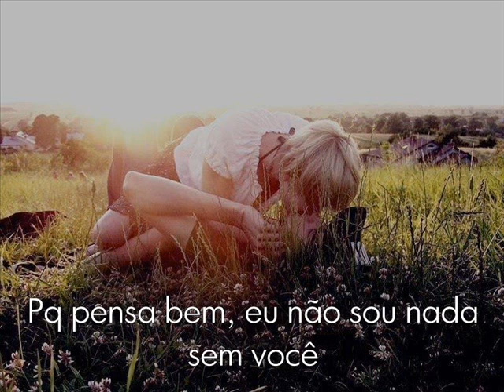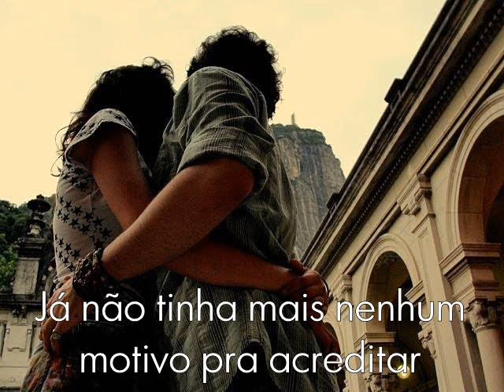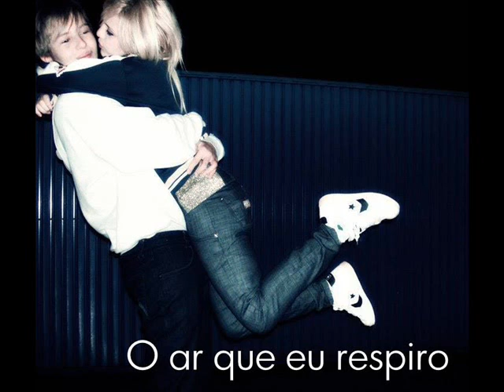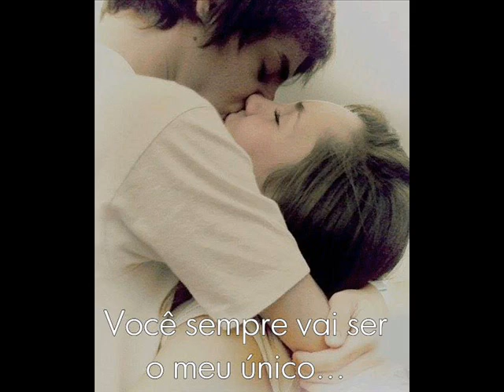João Victor ♥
João
Meu neném, meu pequeno, meu chatinho, meu tudo!
Ah bebê, tu sabe que eu te amo muito, mt mesmo e o quanto você é importante na minha vida.
Você sabe que o meu bem maior é você! e que eu jamais quero te perder.
Pq pensa bem, eu não sou nada sem você
E tipo, a mt, mt tempo mesmo, eu gosto de você
Desde quando eu era aquela chatinha da pammy, rs, eu ainda continuo gostando e voc~e, e isso é mt
E sabe amor, a cada dia que vai passando, tu vai mudando a minha vida mais & mais
Que de todas as nossas briguinhas bobas, só me fez perceber, o quanto eu tenho medo de te perder
Que as vezes é errando que se aprende
Que de todas as coisas e pessoas
vc é a mais importante
Pq vc é aquele que me deixa irritadinha, que me faz ciuminhos, que me chama de chata e essas coisas ai, rs
Poisé meu bebê, eu não me canso de dizer
Eu te amo assim do jeitinho que vc é
Pra mim, não precisa mudar nada
Eu sei que as vezes eu sou chata
Que eu morro de ciumes de vc
Mais eu vou fazer uq ?
Eu tenho que cuidar do que é meu :x , rs
E amor ...
E eu que sempre achei que nada mais fosse acontecer de bom comigo
Já não tinha mais nenhum motivo pra acreditar
Duvidei dos meus instintos, mais o destino me guiou
Daí então você, chegou
Você é o que eu preciso
Não consigo ficar sem
Não tem mais jeito de parar
O ar que eu respiro
O sol que eu preciso
Pra me tirar da sombra e me esquentar, rs
E eu que sempre esperei tudo cair do céu
Nem notei quando você apareceu
Eu segui todas as regras, fiz tudo o que diziam
Sem nunca questionar
E foi assim, tipo do nada
Que você entrou na minha vida
Em uma simples conversa de msn (6)
E eu agradeço mtmtmt por isso (:
Você sempre vai ser o meu único
dudu/ tshio joão trípe / tshio joão/ joão/ joão victor
Por toda a minha vida! eu te amo mt, pra smp s2
Bala e João